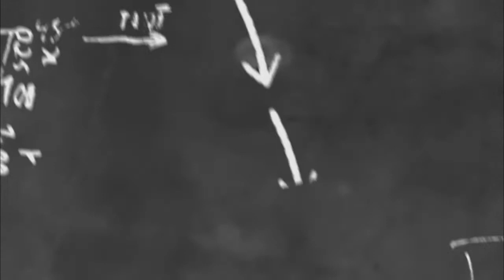Twarzą w twarz! Wywiad z Marcinem Stolarewskim